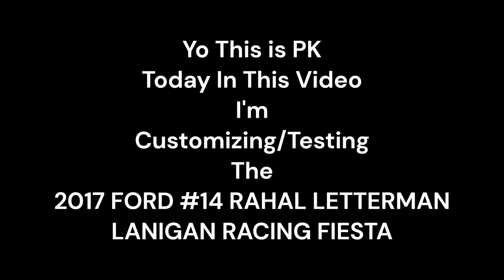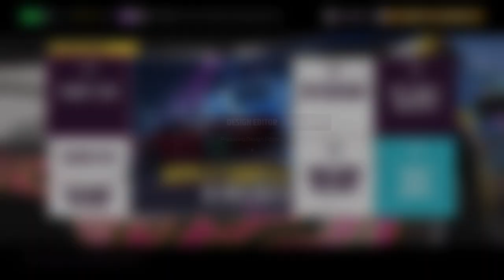[Forza Horizon 5] 2017 FORD #14 RAHAL LETTERMAN LANIGAN RACING FIESTA Customization/Testing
Today in this video I'm Customizing/Testing the 2017 FORD #14 RAHAL LETTERMAN LANIGAN RACING FIESTA
Intro: 0:00 - 0:05
Stock Vehicle 1/4 Mile Drag: 0:06 - 0:36
Stock Vehicle Race: 0:37 - 4:39
Customization: 4:40 - 6:51
Upgraded Vehicle 1/4 Mile Drag: 6:52 - 7:21
Upgraded Vehicle Race: 7:22 - 11:18
Outro: 11:19 - 11:24